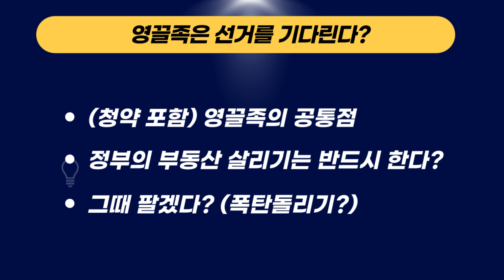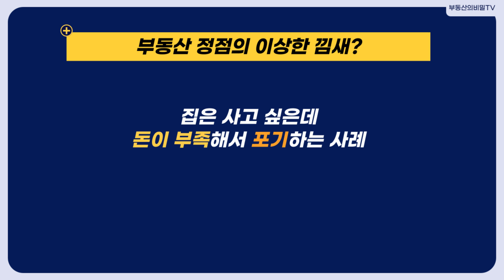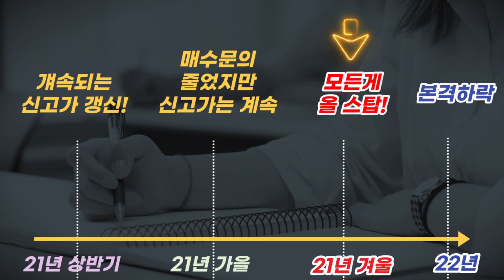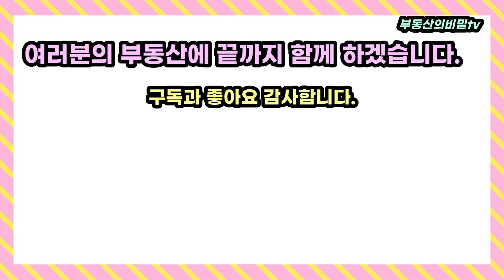부동산 쇼크! 강남구 송파구 매물이 급격하게 늘어난 이유는?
부동산 하락속도가 점점 빨라지는 모양새 입니다.
가격 하락폭이 아직은 2021년 4/4분기 수준입니다.
냉정하게 판단해 봤을 때 2022년 급락하던 수준까지는 하락속도가 나지 않고있긴합니다.
부동산의 비밀 tv는 개인적인 바램이나 결론을 정해 놓고 거기에 맞춰서 부동산을 이야기 하는것이 아닌 있는 그대로 상황을 이야기 하는 채널입니다
 2024년 부동산전망

부동산,부동산전망,부동산 하락,아파트,집값,영끌족,주택담보대출,대출이자,청약,일반분양,둔촌주공